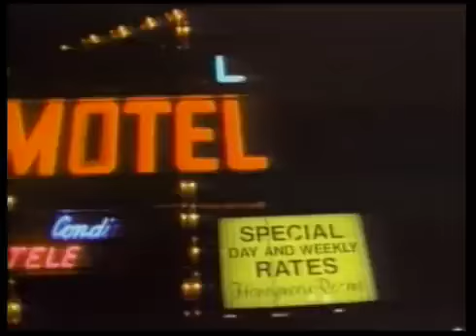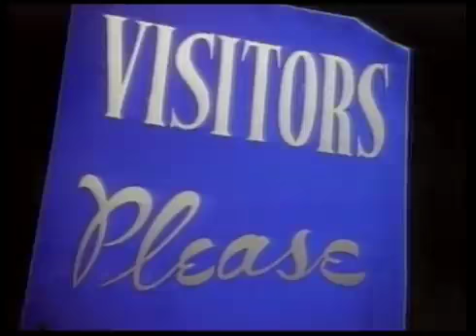by Nature - O.P.P.myera "this is my era"